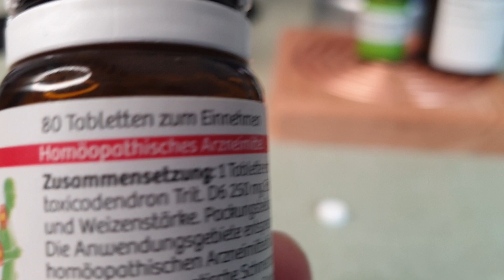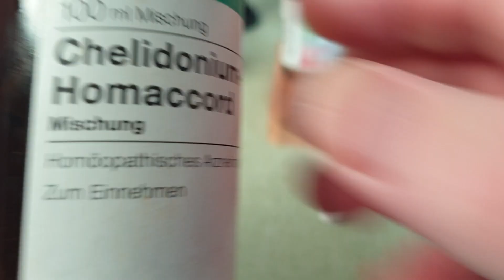Homeopathy - Radionics and Force Physics. Radionic News - Podcast 11 Part 2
Detailing the NEW Science of Force physics and the old Radionic Homeopthy view updated for modern times. Lets look forward not back.